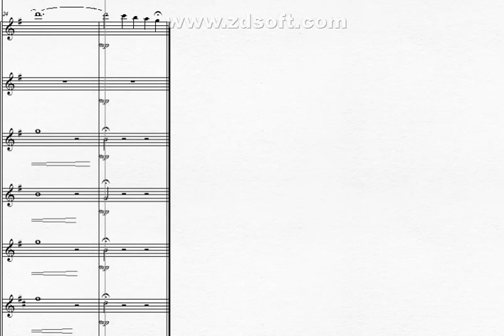DOK 9.32 - Tributo às mães 2 (G) - Allegro